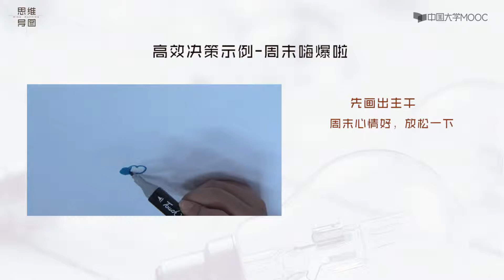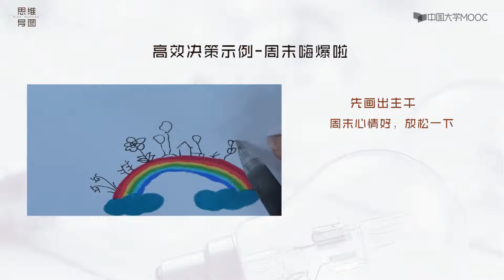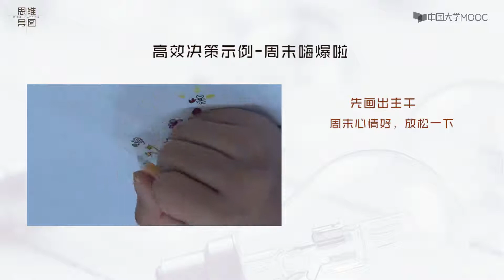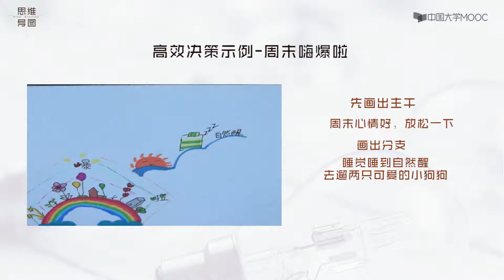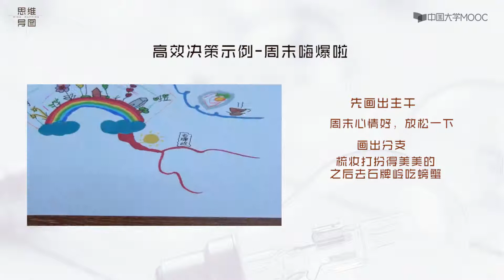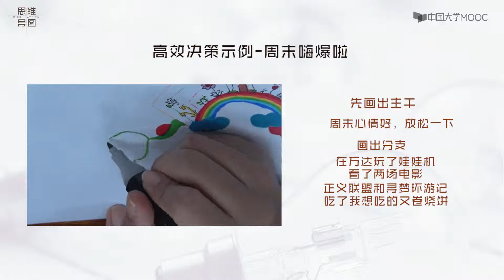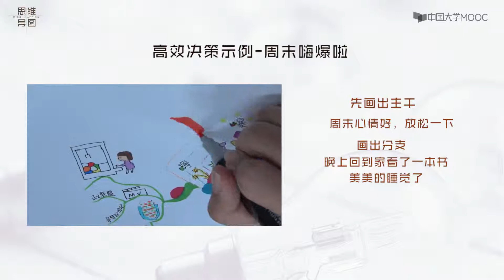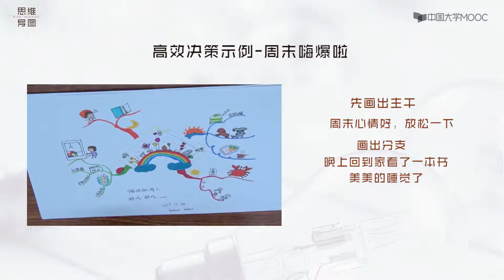10 4 示例：周末嗨爆啦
播放列表名称：思维导图

01
基本技法
了解思维导图的来源和发展，掌握手绘思维导图的基本技法，能够绘制全图型思维导图进行自我介绍。
课时
1.1 思维导图概述
1.2 基本技法
1.3 自我介绍（示例）
02
视觉化随堂笔记
学习做随堂笔记的技巧，学习两种绘制随堂笔记的方法，能够灵活运用两种方法做出既美观又高效的笔记。
课时
2.1 随堂听课的特点
2.2 方法一：事后总结法
2.3 方法二：事前提纲法
2.4 示例：TED演讲（上）
2.5 示例：TED演讲（下）
03
高效清单术
掌握思维导图心法之逻辑分类，了解如何用思维导图列清单，学习用5W2H模板列事务清单，能够用思维导图策划活动。
课时
3.1 逻辑分类原则BOIS
3.2 避免遗漏的采购清单
3.3 避免差错的事务清单
3.4 示例：婚礼策划
04
读书笔记
了解两种思考模式：垂直思考和水平思考，掌握关键词的使用原则，能够手绘读书笔记思维导图。
课时
4.1 两种思考模式
4.2 关键词
4.3 示例：《石门水库》
4.4 示例：《羊皮卷三》
05
知识地图
了解阅读的目的，掌握手绘阅读笔记的七个步骤，学习如何用思维导图绘制各类书籍的读书笔记。
课时
5.1 阅读的目的
5.2 阅读的步骤
5.3 几类书籍的阅读
5.4 示例：《视觉思维》
06
软件制图
了解XMind和iMindMap两款思维导图软件的使用方法，能够用其中一款软件绘制思维导图。
课时
6.1 思维导图软件介绍
6.2 Xmind软件使用方法
6.3 Xmind软件使用方法与示例
6.4 iMindmap软件使用方法
6.5 iMindmap软件示例：一周工作计划
07
记忆法
学习三种联想记忆的方法，学习记忆一幅思维导图的方法，能够用思维导图背唐诗、背单词。
课时
7.1 联想记忆法
7.2 思维导图记忆法
7.3 示例：《惠崇春江晚景》
08
个人规划与时间管理
学习如何应用SWOT分析做个人现状、制定目标，能够将目标合理分解，用思维导图做时间管理，将目标落实到每一天的行动。
课时
8.1 现状分析
8.2 目标规划
8.3 时间管理
8.4 如何制定可实践的年度计划
8.5 示例：制定个人年度计划
09
即兴演讲
调整演讲心态，消除紧张情绪，有一个好的起点就成功了一半，学习做一场好演讲的套路。
课时
9.1 演讲的心态
9.2 演讲的起点
9.3 演讲的结构
9.4 示例：手绘思维导图演讲稿
10
高效决策（BY赵惠芹）
学习如何在决策中应用思维导图。
课时
10.1 个人决策
10.2 集体决策
10.3 示例：小长假出游决策
10.4 示例：周末嗨爆啦
11
运营策划（BY赵惠芹）
学习如何用思维导图进行运营和策划。
课时
11.1 头脑风暴
11.2 创意策划
12
写作原理
了解金字塔写作基本结构的特点，学习纵向思考、横向逻辑，用好故事引人入胜。
课时
12.1 金字塔结构
12.2 纵向与横向子结构
12.3 序言讲故事模式